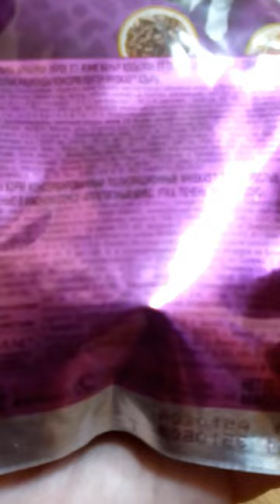ЗЕФИР БОРИСЕНКО ЕСТ УТКУ С ПЕЧЕНЬЮ